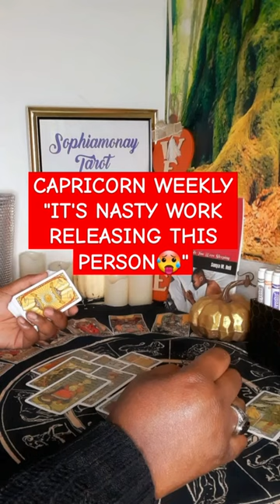CAPRICORN TAROT SHORTS SHORTVIDEO YOUTUBESHORTS